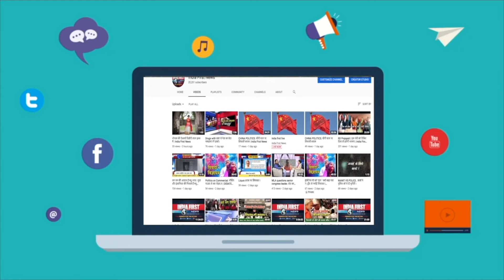vishwas Sarang |बारिश से पहले ये तैयारी है जरुरी ।